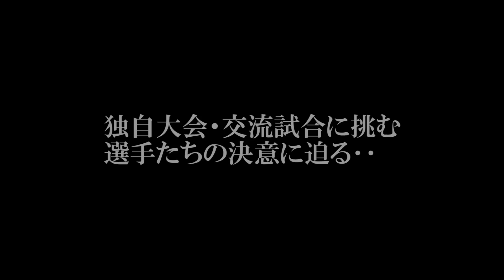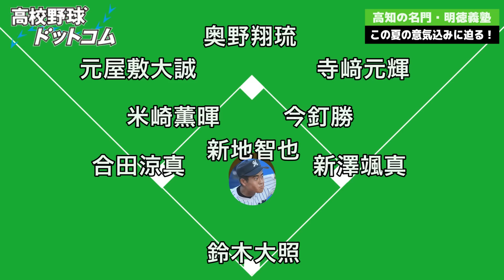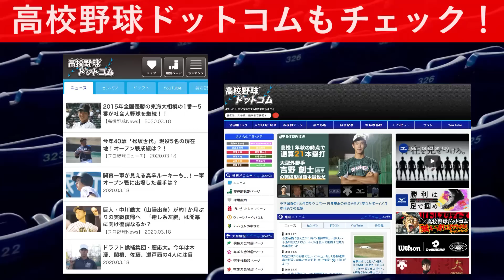【明徳義塾特集】甲子園出場39回を誇る名門・明徳義塾の夏への思い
撮影：寺下 友徳